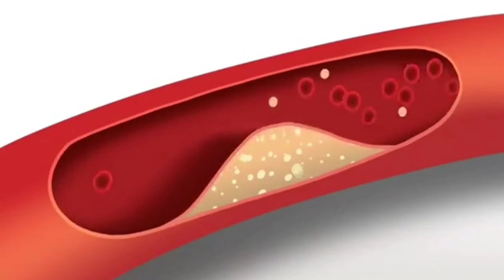Cholesterole kaise kam kare | Cholesterole control food | Heart attack se kese bache#fittuberhindi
Cholesterole kaise kam kare | Cholesterole control food | Heart attack se kese bache#fittuberhindi#yatindersingh #healthylifestyle